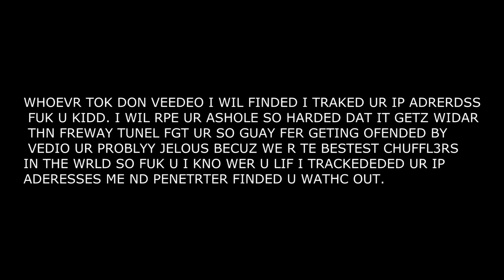FUK TE POLICE | P.E.N.I.S TRYOWTZ 2KAYTHIRTEN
WHOEVR TOK DON VEEDEO I WIL FINDED I TRAKED UR IP ADRERDSS FUK U KIDD. I WIL RPE UR ASHOLE SO HARDED DAT IT GETZ WIDAR THN FREWAY TUNEL FGT UR SO GUAY FER GETING OFENDED BY VEDIO UR PROBLYY JELOUS BECUZ WE R TE BESTEST CHUFFL3RS IN THE WRLD SO FUK U I KNO WER U LIF I TRACKEDEDED UR IP ADERESSES ME ND PENETRTER FINDED U WATHC OUT.